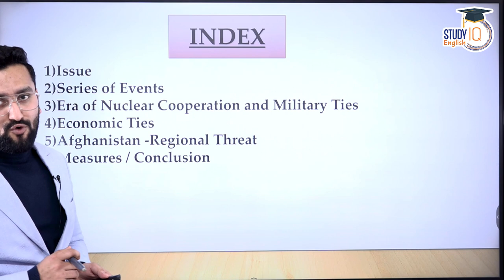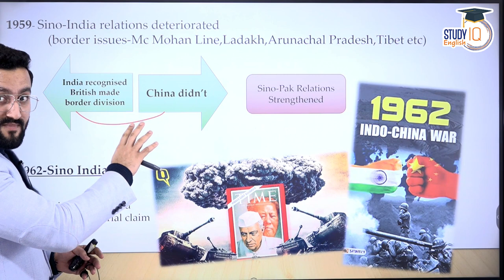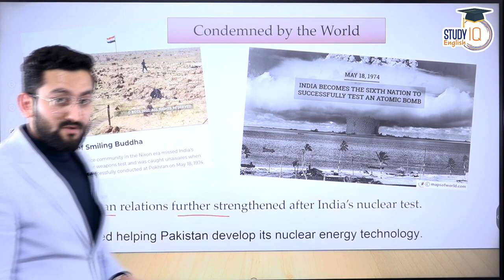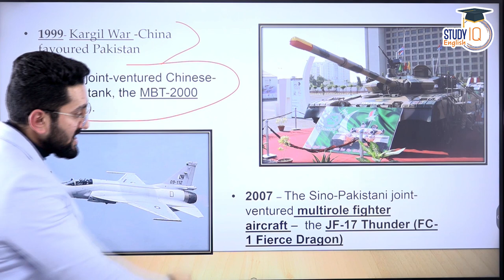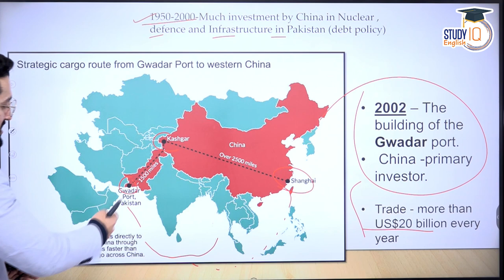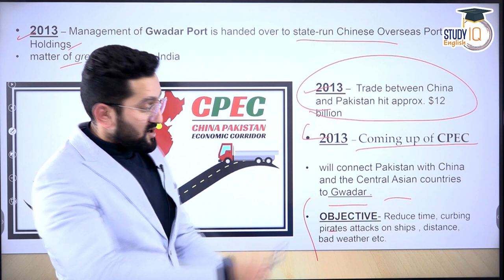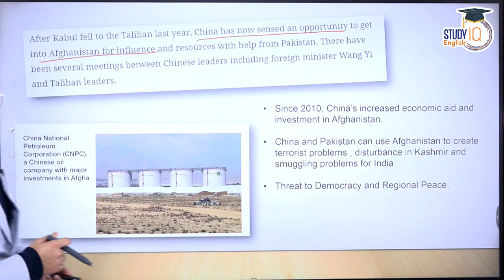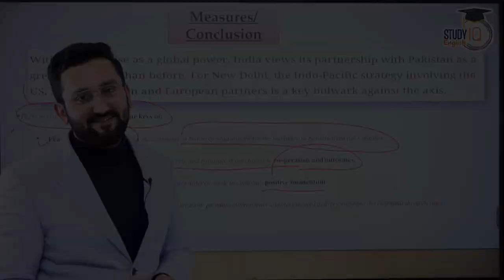Pakistan China Relations & Impact on India | Latest Current Affairs | UPSC Exams 2022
to Download our Android APP to have access to 1000's of Smart Courses covering length and breadth of almost all competitive exams in India.

UPSC/CSE - This is our Flagship & Most Selling Course. This course covered Length & Breadth of UPSC vast syllabus and made by Elite & Very best faculties from all over India with StudyIQ Trust. to watch Demo Videos, Course Content, Authors, Etc.